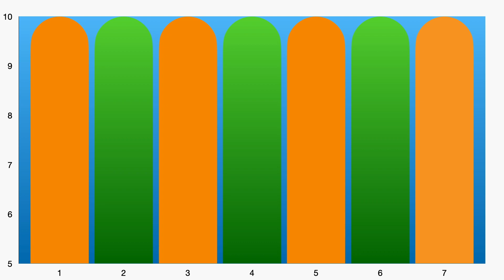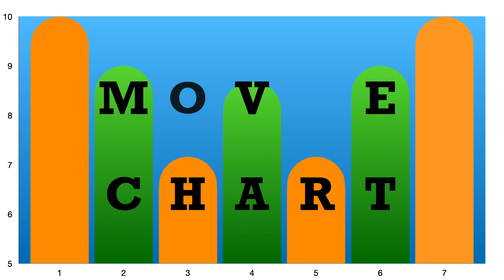Christian Bale TOP 10 Movies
Top 10 rated movies in this Chart. This video can serve as a movie tip for the evening. Have you seen all the movies?